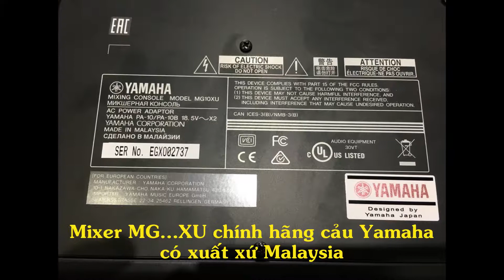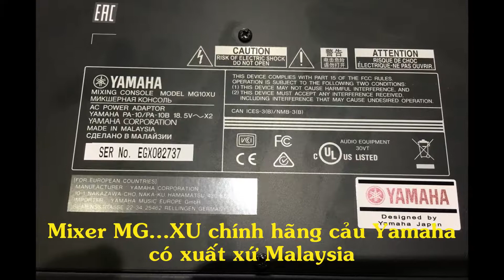Tổng hợp Mixer series MG...UX chính hãng của Yamaha - Saomai Audio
Sao Mai Audio 440 Trần Khát Chân Hà Nội
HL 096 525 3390